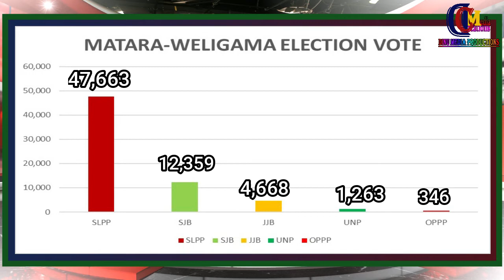MATARA WELIGAMA ELECTION VOTE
ELECTION VOTE